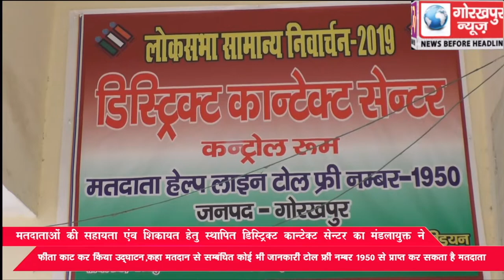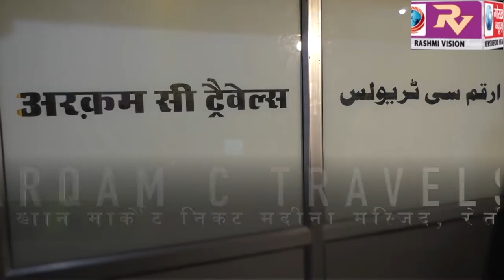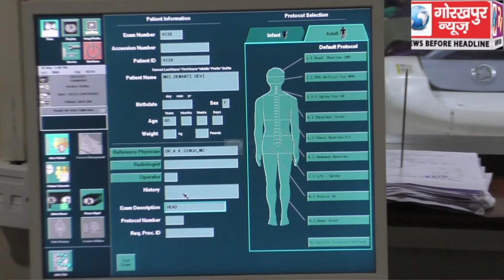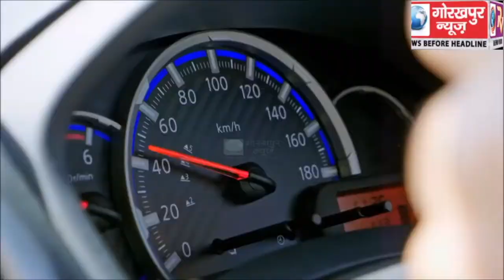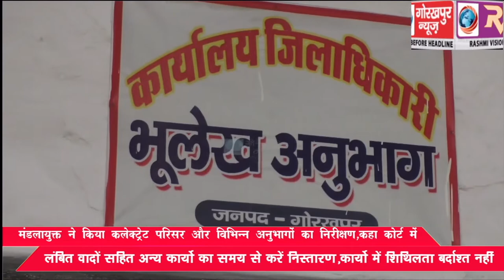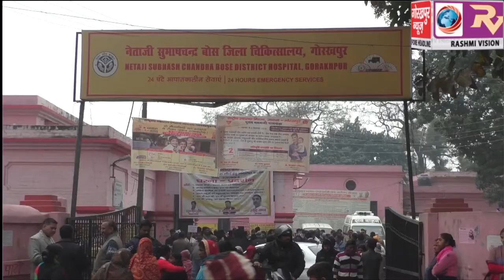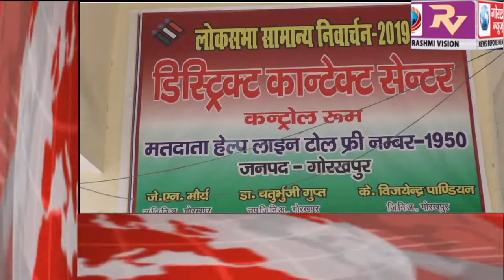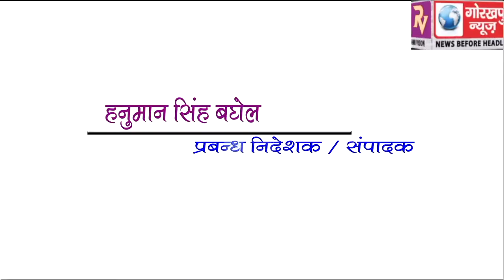GORAKHPUR NEWS 25-1-2019